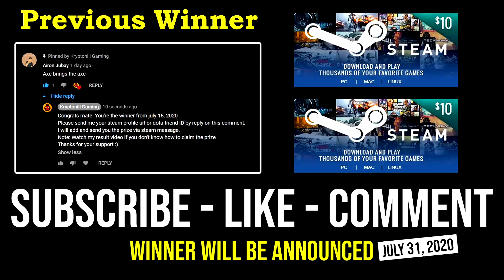How to Ultra Farm Anti Mage in 7.27 No Battle Fury + Free Cleave with Almost 1Kill Per Min DotA 2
► This Video Shows: How to Super Fast Farm Anti Mage in 7.27b without Battle Fury Build Just Free Cleave From Magnus + 1 Score Per Minute.

Initial release date: July 9, 2013
Developer: Valve Corporation
Designer: IceFrog
Genre: Multiplayer online battle arena
Publisher: Valve Corporation
Engine: Source 2

2.LIKE
3.COMMENT

⏰Upload Schedule⏰
➤7:00AM
➤11:00AM
➤3:00PM
➤7:00PM
➤11:00PM

►Hero: Anti-Mage is a fast melee agility hero with an emphasis on disrupting and killing high-mana enemies. He has notably high agility and low base attack time, giving him high damage and scaling with his basic attacks. His signature ability is Mana Break, a passive attack modifier that makes him a huge threat to mana-reliant heroes, mainly Intelligence-based casters. In addition to granting substantial bonus damage on each attack, its mana burn sets enemies up to be devastated by his ultimate ability, Mana Void.